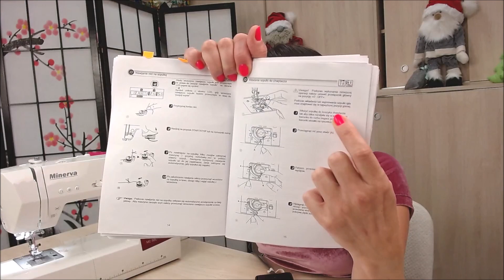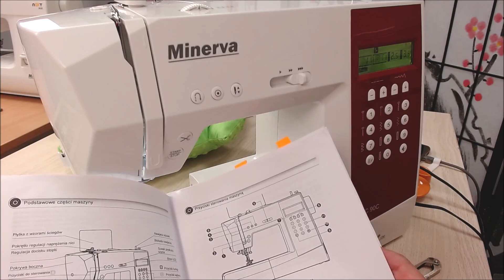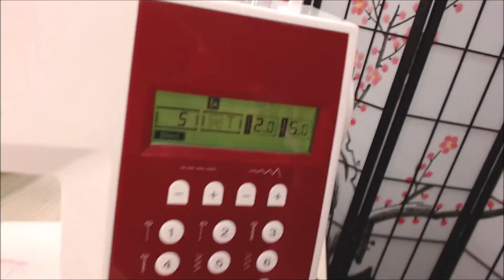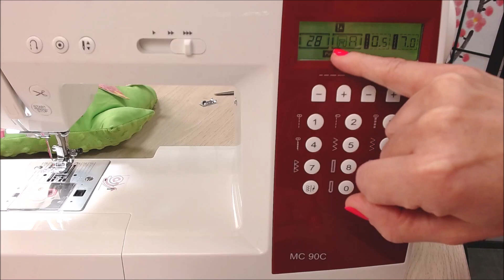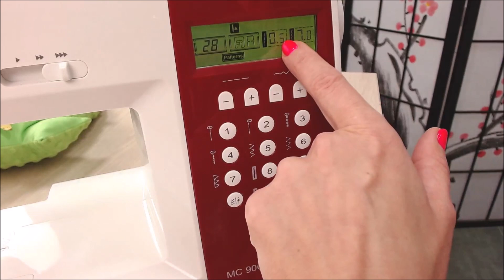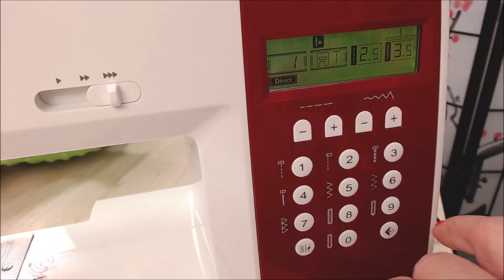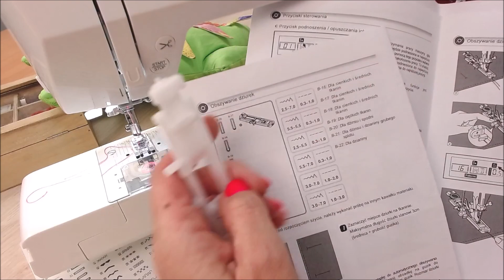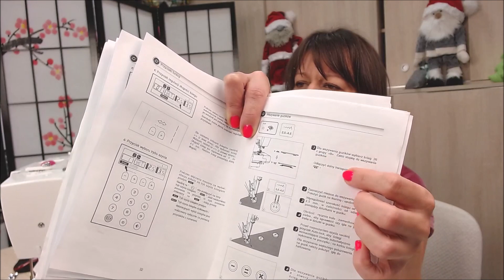Minerva MC 90 c LIVE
Jeśli chcesz okazać podziękowanie za moją pracę,  możesz to zrobić na kilka sposobów:
* postaw mi wirtualną KAWKĘ. Przy kawie pracuje się lepiej i to poprawi mi nastrój
* zajrzyj do mojego sklepu i kup wybrany wykrój, spośród wielu, jakie przygotowuję z największą starannością
DZIĘKUJĘ :-)

Poznaj zalety super maszyny komputerowej MINERVA MC 90C.
Jeśli marzysz o nauce szycia i masz dość błądzenia po internecie w poszukiwaniu podstawowych informacji, to mam dla Ciebie KURSY SZYCIA w różnych tematach, dla osób początkujących. Dzięki nim dowiesz się wielu bezcennych wiadomości krawieckich.